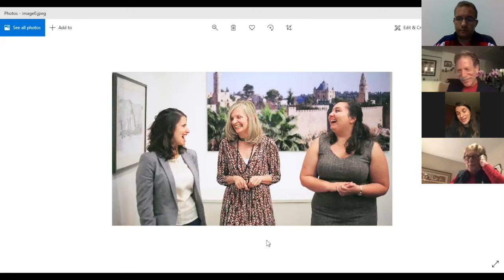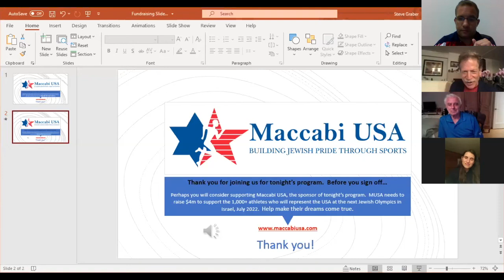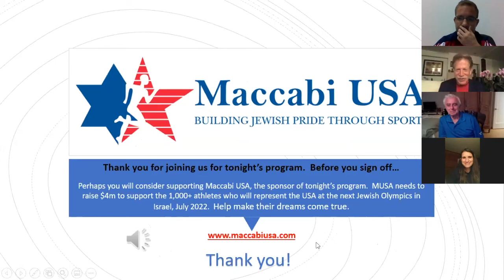Interview with Adva Vilchinski, Consul for Public Diplomacy, Consul General of Israel in New York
Maccabi USA First Vice President, Donald Kent, interviews Adva Vilchinski, Consul for Public Diplomacy at the Israeli Consulate in New York